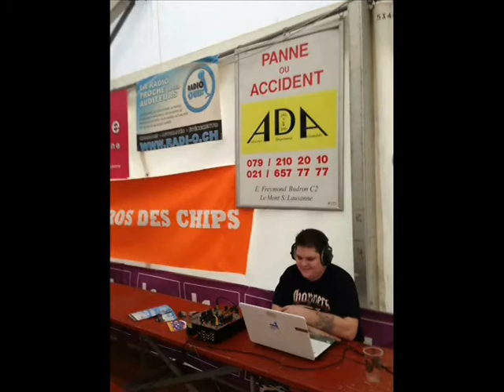carnaval de lausanne interwiew 8